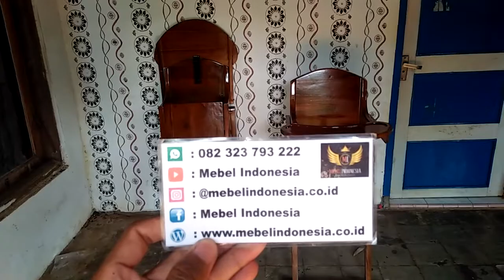Kursi Makan Balita Lipat Kayu Jati Murah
Kursi makan balita ini terbuat dari kayu jati solid jadi Insya Allah sangat kuat dan awet.

Customer Service :
Mas Faizin